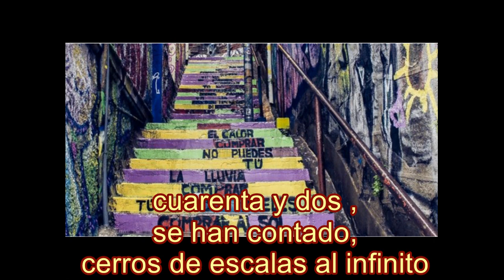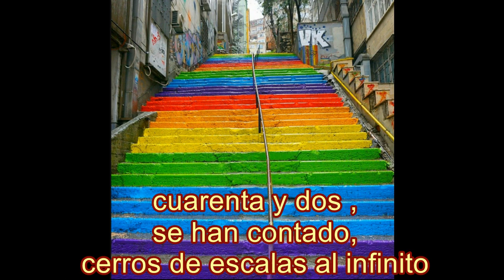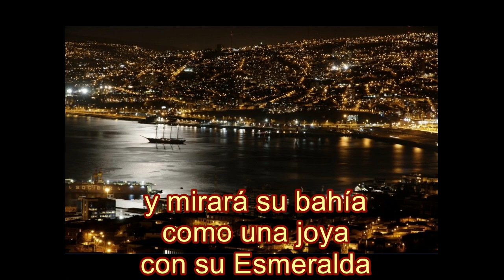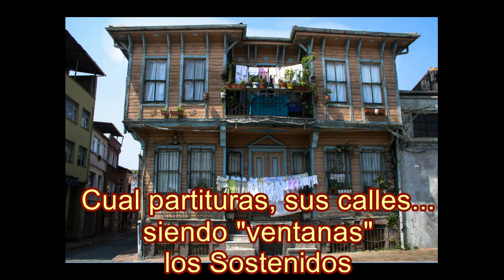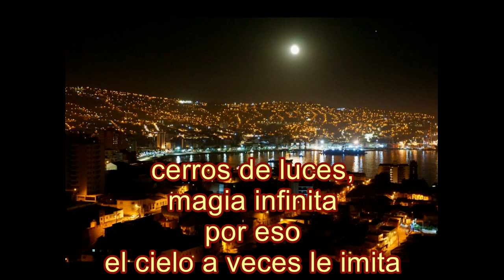CIELITO PORTEÑO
Una creación hecha para participar en el llamado a Concurso "Canto a lo Porteño" de mi autoría.  Está  interpretada ésta vez por Nacha Inostroza.
Agradezco la colaboración y apoyo de mi esposa e hijos quienes me incentivaron a participar a través de medios tecnológicos. Las imágenes de apoyo han sido sacadas de diferentes autores y algunas mías, publicadas en google. Espero que les guste.